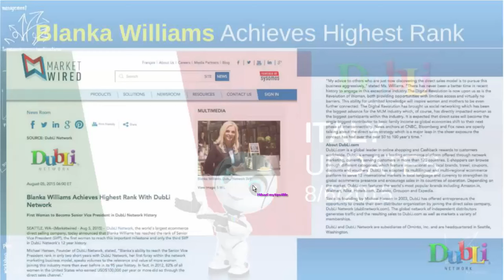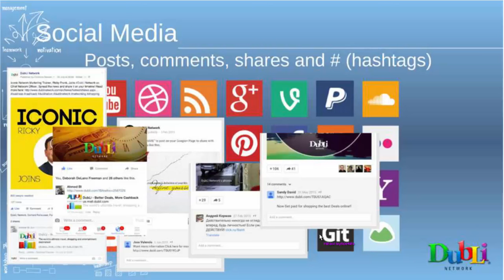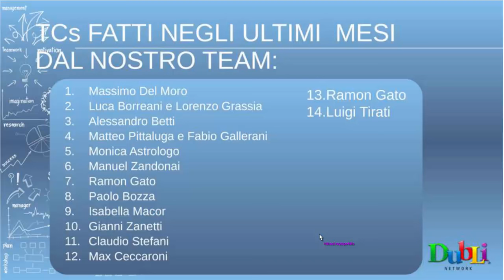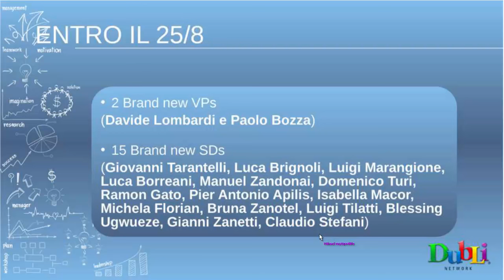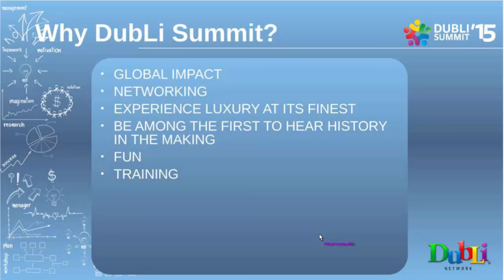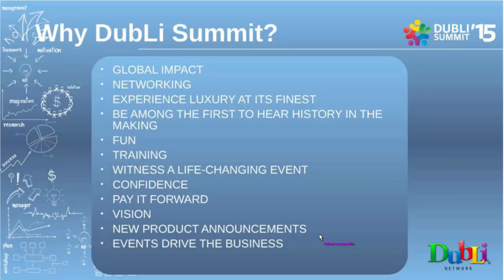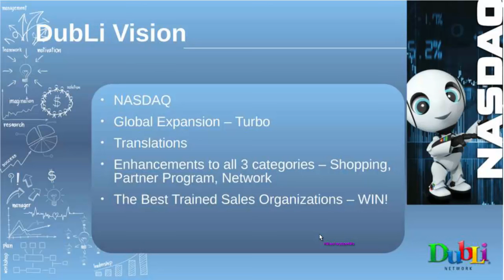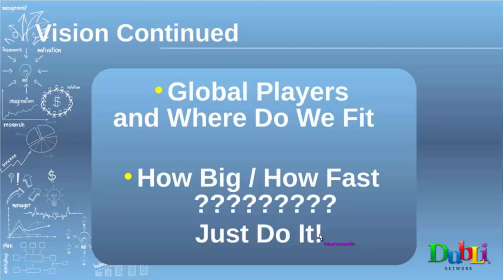Special Call Jerry Yerke 06/08/2015